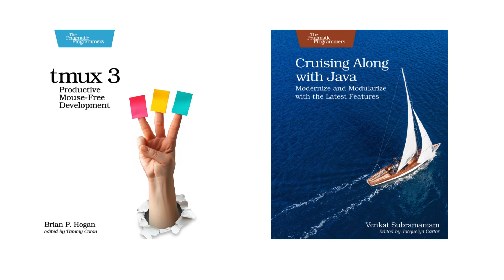Black Friday Sale 2024, Day 1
(Offer not valid where prohibited or restricted. Offer not valid on previous purchases. The Pragmatic Programmer: 20th Anniversary Edition ebook is not eligible for this sale, as we do not publish it.)
Take advantage of the Black Friday Sale at PragProg to pick up one of our beta books.